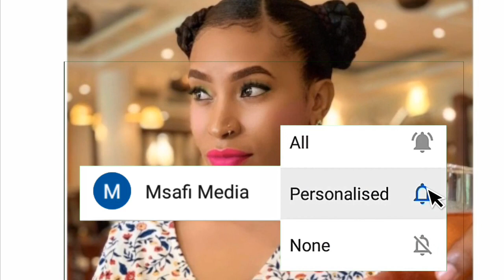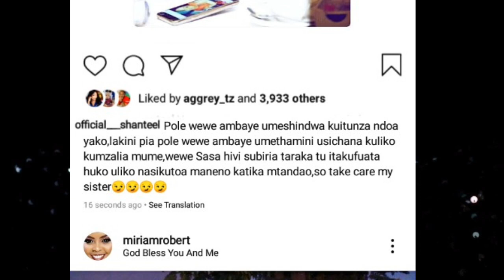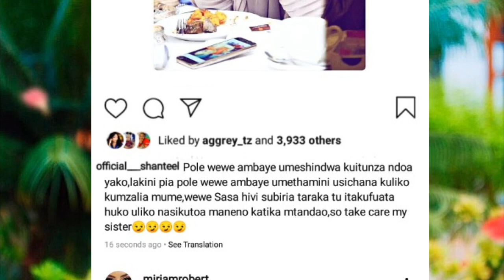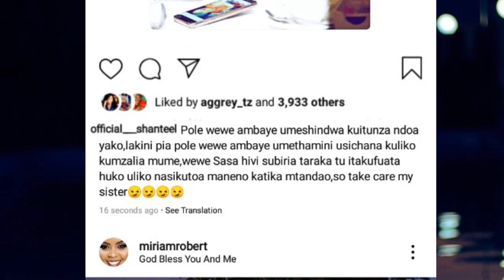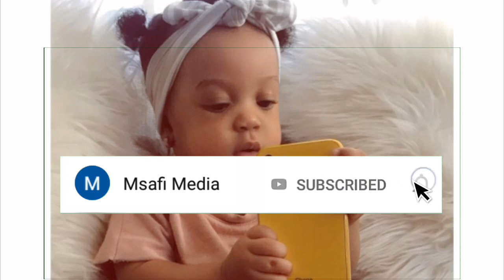BALAA la OFFICIAL NANA SHANTEEL Baada yakuamua kumjibu SARA KUHUSU MTOTO WAKE NA HAMONAIZI /